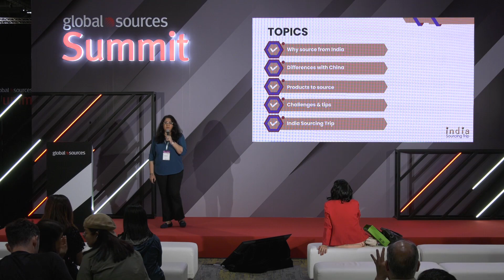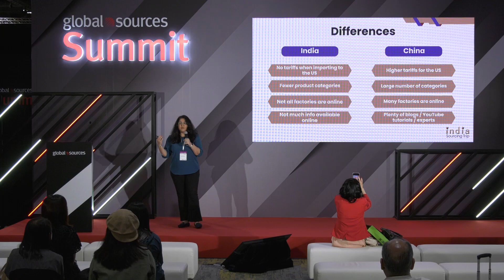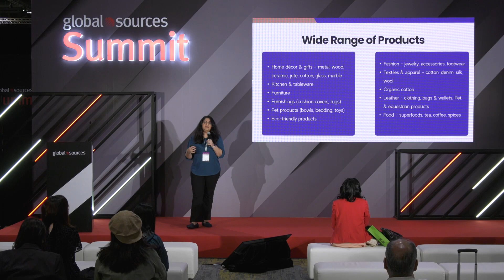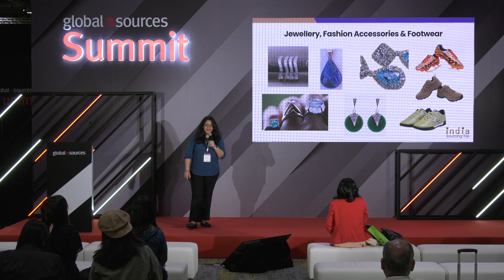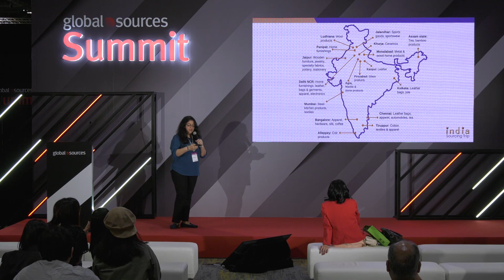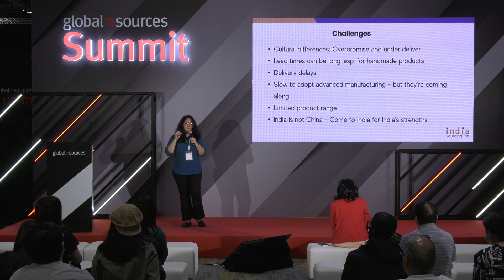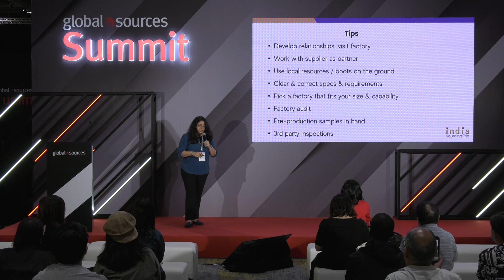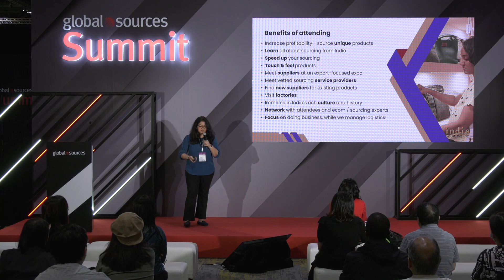India as Your Next Sourcing Destination: Opportunities and Challenges 探索印度採購的機遇與挑戰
India's rapidly growing economy and skilled workforce present a compelling opportunity for businesses seeking to diversify their sourcing strategies. This seminar, presented by Meghla Bhardwaj, Co-Founder of India Sourcing Network, explores the advantages and challenges of sourcing from India, providing the insights you need to make informed decisions.